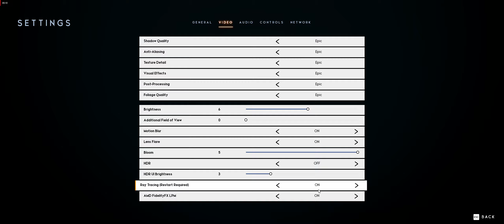Godfall v 3.2.206 - тест игры c FSR Ultra Quality + DXR(RX 6700 XT/2560X1080)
win 10 21h1/21.8.1. whql/32 mb.s

MY SYSTEM:
R7 3800 XT/RX 6700 XT 12 gb Nitro+/64 GB DDR 4 3200 Mgh/m2 2 tb/SSD 960+450+450 gb/2560X1080/DXR ON